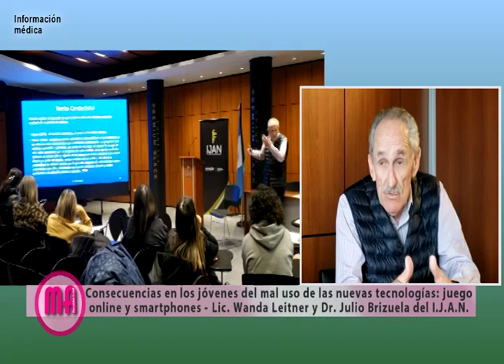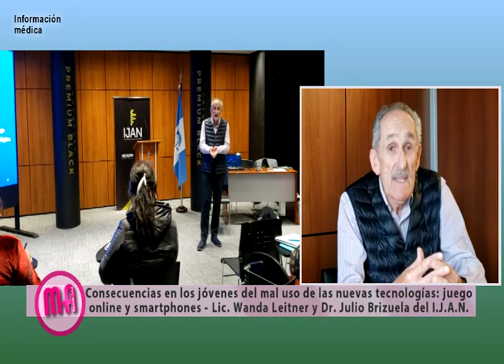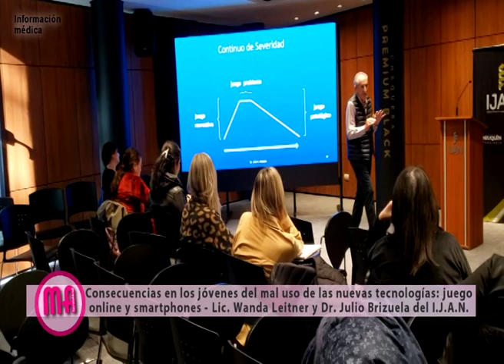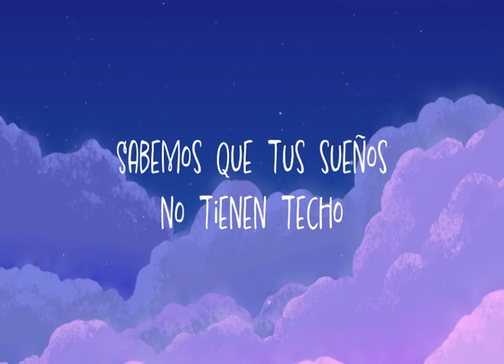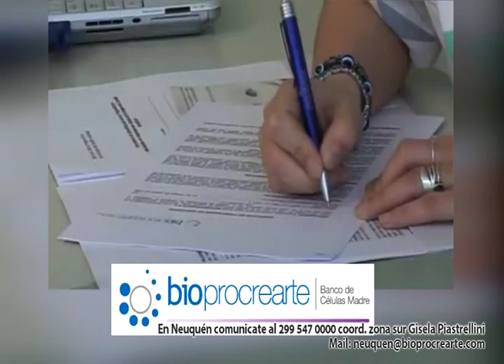Problemática del mas uso de las nuevas tecnologías especialmente en los más chicos.Lic. Leitner IJAN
El Departamento de Juego Responsable del IJAN, junto a los docentes de las capacitaciones en adicciones conductuales siguen hablando sobre la problemática del mas uso de las nuevas tecnologías especialmente en los más chicos. Lo explican la Lic. Wanda Leitner del departamento Juego responsable del I.J.A.N. y el Dr. Julio Brizuela psiquiatra.